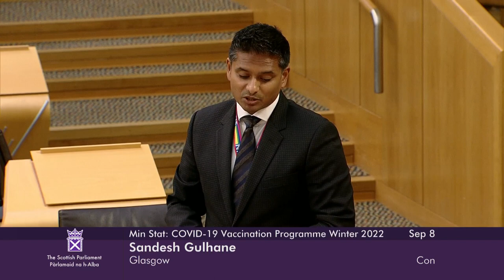Ministerial Statement: COVID-19 Vaccination Programme Winter 2022 - 8 September 2022